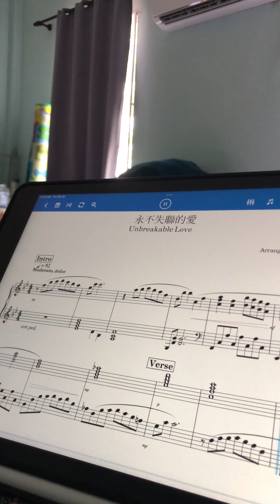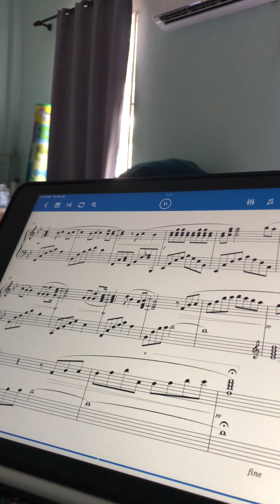永不失联的爱(Unbreakable Love) - Eric Chou